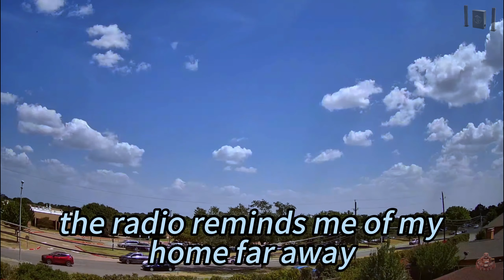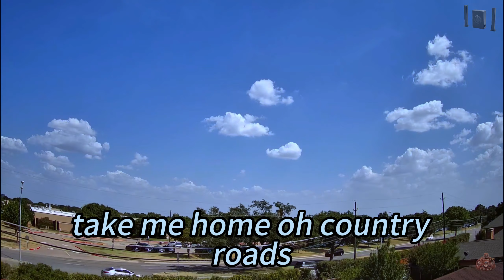Country Roads - Moipei Quartet (HiFi发烧人声) 2K 专辑名称: 2015香港高级视听展 原音精选 SACD